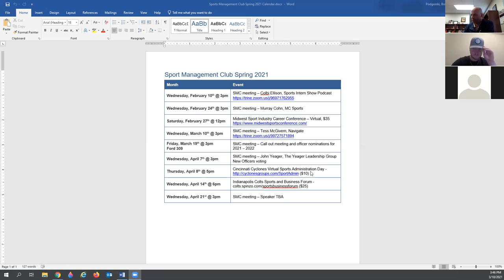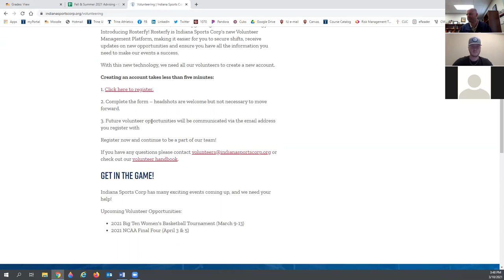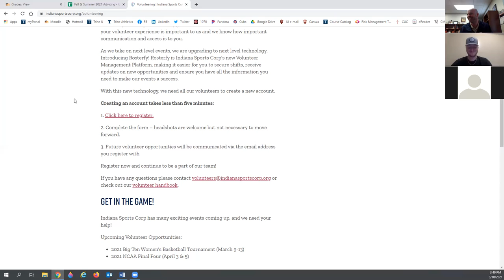Tess McGivern, Navigate - SMC Meeting 3/10/2021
Navigate's Operations Manager, Tess McGivern, joined the SMC and discussed her career in sports event management and provided some great information on how to cultivate relationships.